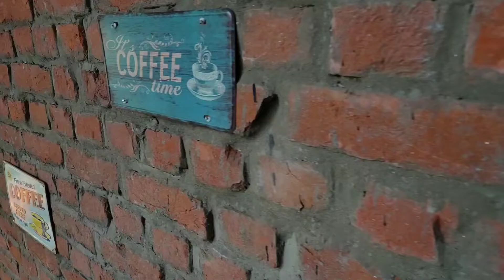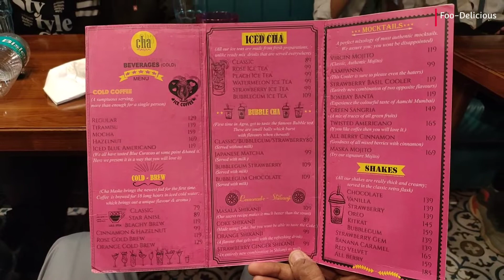CHA MASKA Cafe(full tour) | Best Cafe in Agra |Veg Maggi,Sandwich ,White Sauce pasta | Foo-Delicious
CHA MASKA Cafe(full tour) | Best Cafe in Agra | Veg Maggi , Sandwich , White Sauce pasta and many more. | Foo-Delicious

Location : Cha Maska , Agra [Dayal Bagh Rd, Nagla Padi, Indra Puri, New Agra Colony, Agra, Uttar Pradesh 282005]
THANK YOU.